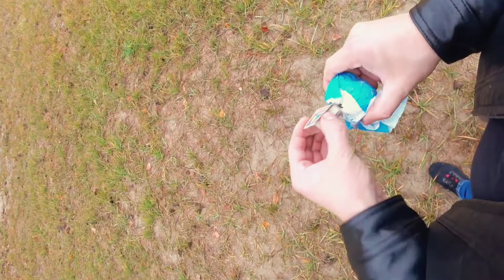Дымовуха!!! И как она дымит!!!